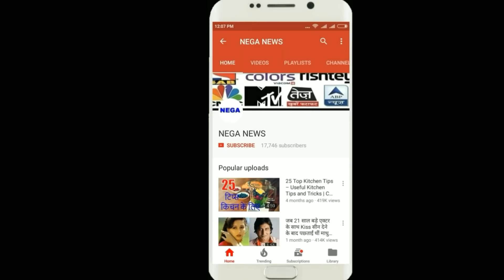Shikhar Dhawan and Hardik Pandya's Funny Dance Moves in front of mirror | neganews